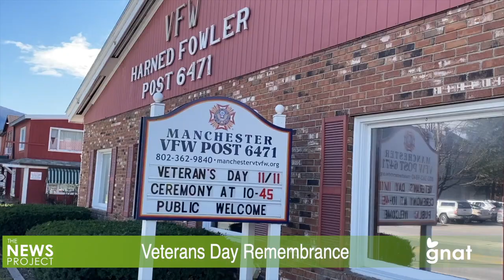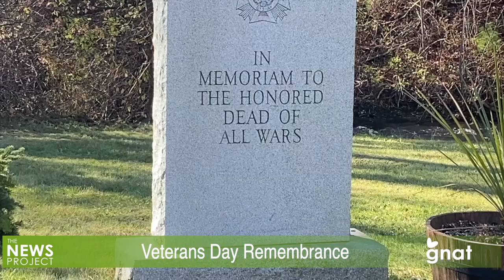The News Project - Veterans Day Remembrance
On November 11, the annual Veterans Day observance took place at the Manchester Veterans of Foreign Wars Post 6471, featuring the local Boy and Cub Scout troops in a special role.